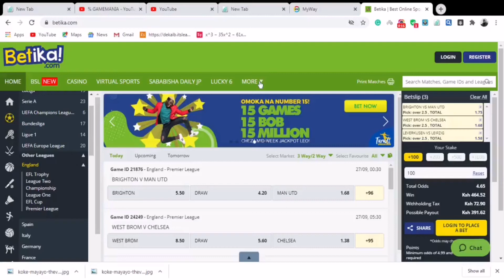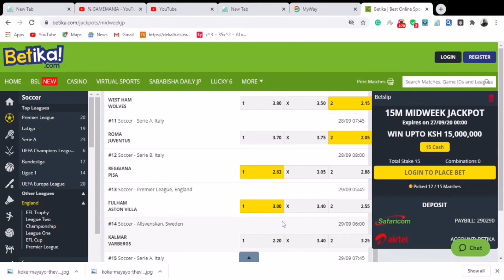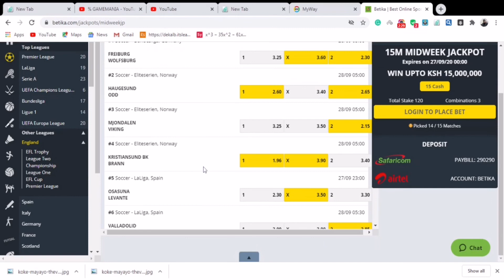Betika jackpot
You never know your best of days